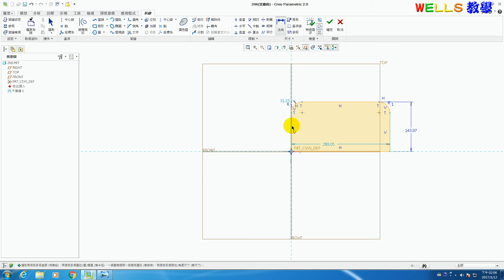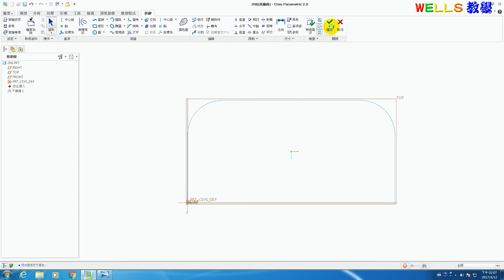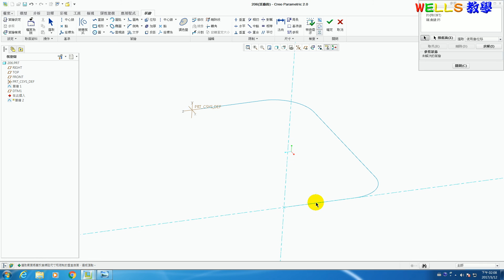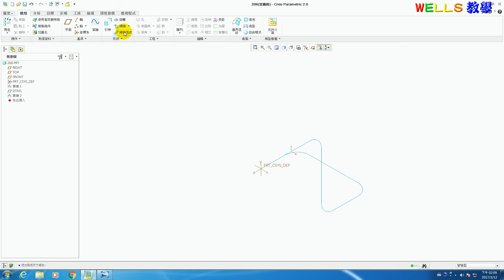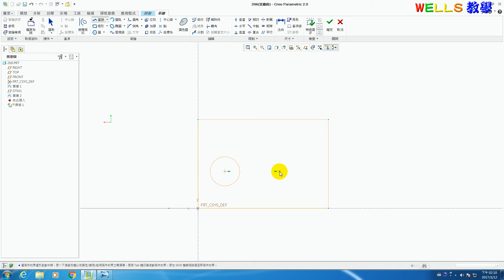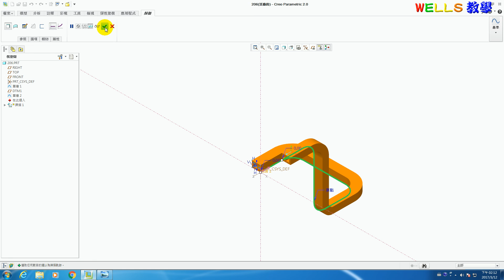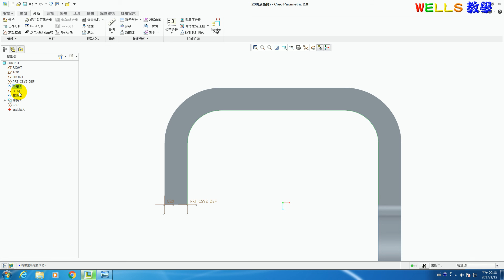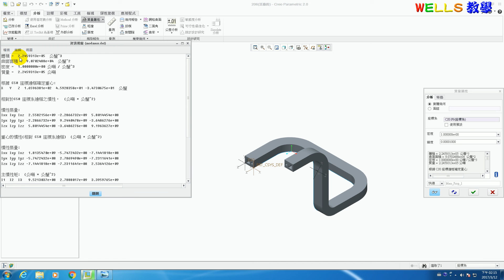實體設計 (Creo 2.0) 206 特殊造型腳架